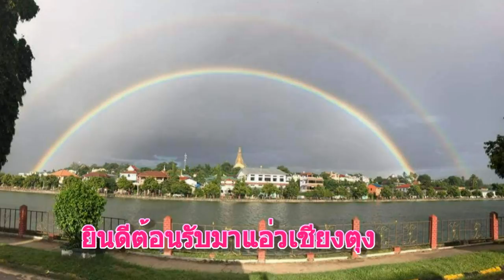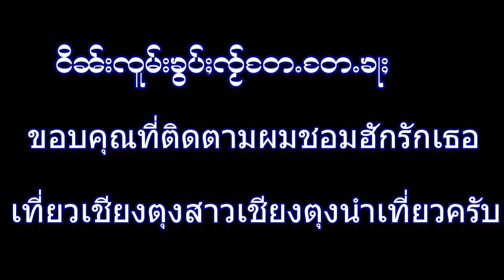วิธีทำน้ำพริกถั้วหลินที่เชียงตุง How to make Shan traditional Chili Paste EP 97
วิธีทำน้ำพริกถั้วหลินที่เชียงตุง How to make Shan traditional Chili Paste in Keng Tung Shan state